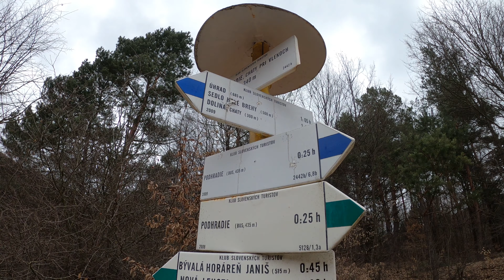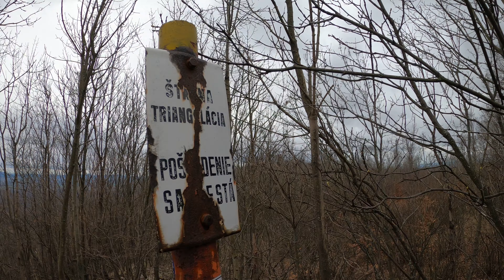Vrch Úhrad 685mnm. 4K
Ahojte tentokrát sme navstivili vrch Uhrad nedaleko Topolcianskeho hradu prijemne pozeranie :)